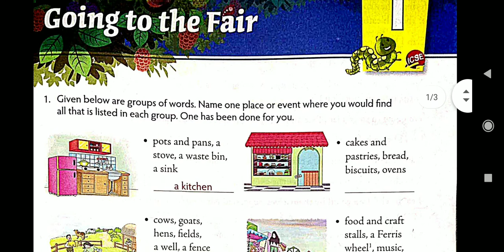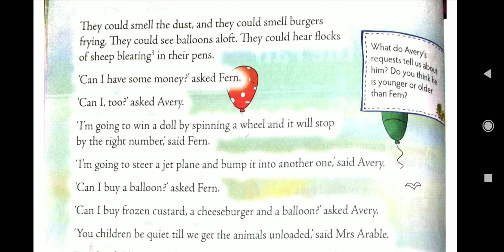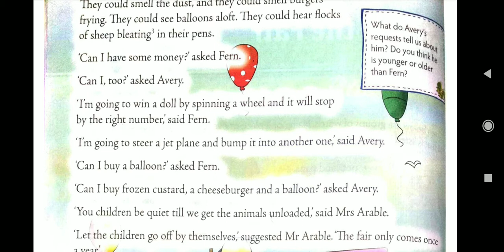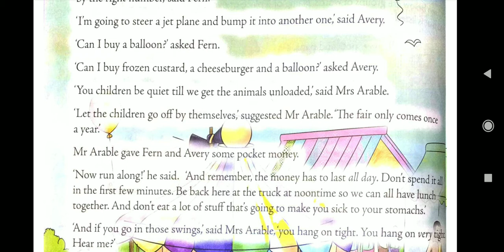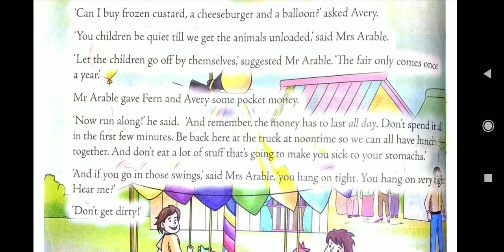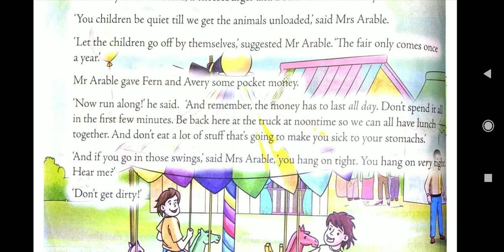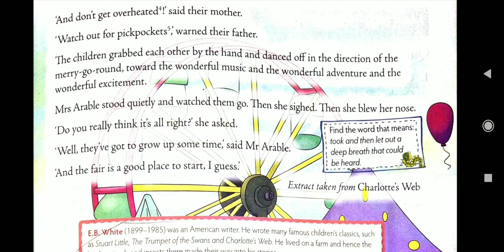GOING TO THE FAIR||CLASS 3||NEW MULBERRY ENGLISH BOOK||ICSE||E.B WHITE